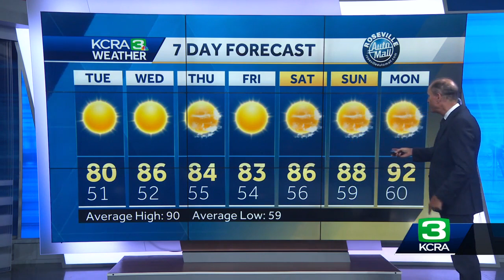More Cool Days Ahead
Temperatures will stay below average this week